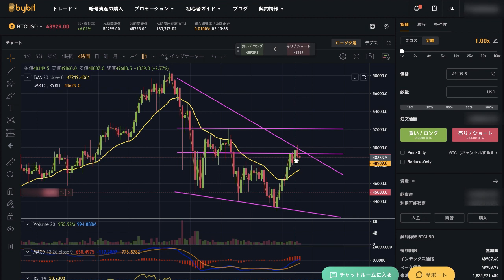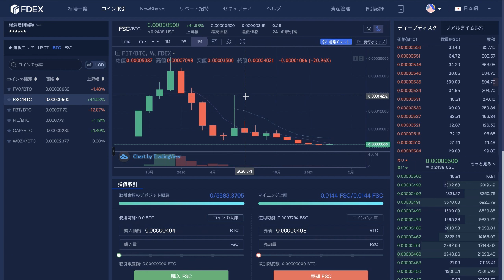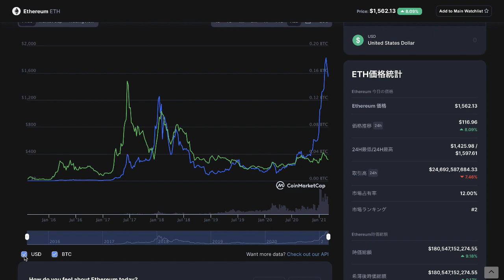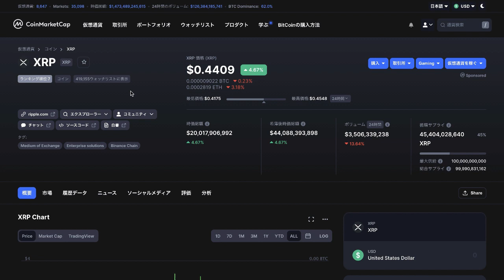リップル XRP トレードでは資産は増やせない！ショートスリーパー・ショートトレーダーあっちゃん！bitcoin ビットコイン イーサリアム カルダノ ADA DEFI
▼ Binance BTC,アルトコイン,USDT購入,日本でも人気の取引所（安心・安全・人気）

▼ bybit レバレッジ100倍,追証なし,日本でも最近人気のFX取引所（安心・安全・人気）

▼ FTX 安心のレバレッジ取引所, 日本でも最近人気のFX取引所（安心・安全・人気）

🚀そしてプログラミングに興味のある方はコメントください🚀